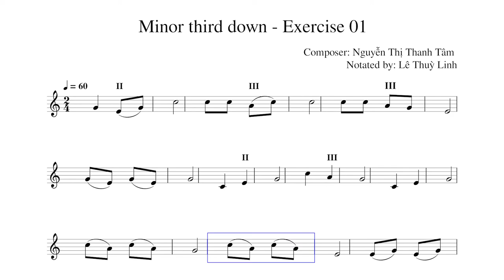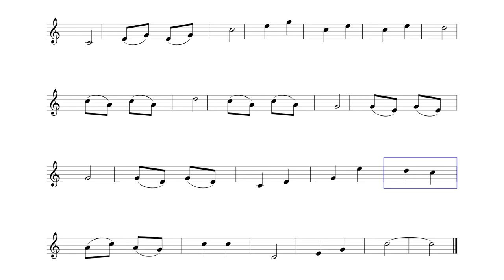Lesson 5: Minor third down - Exercise 01